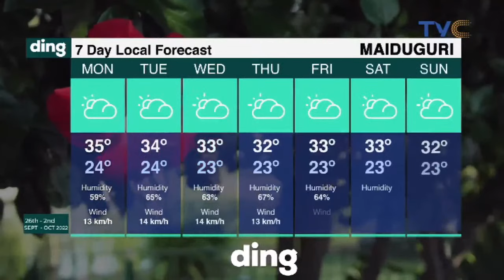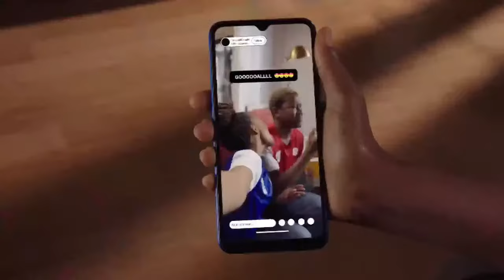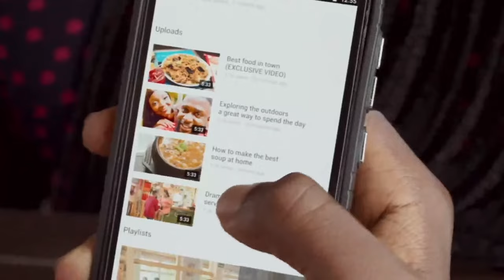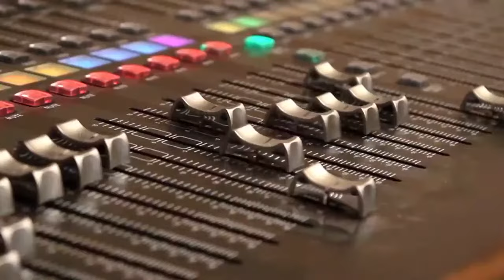Culture and the Rights of Women || YourViewTVC LIVE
September 28th, 2022  (LIVE STREAM)